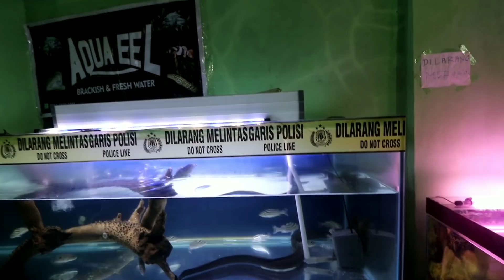NGERI !! BUMBLEBEE GROUPER-IKAN MONSTER SESUNGGUHNYA-IKAN LANGKA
Assalamualaikum teman sansan..

 Aqua eel = jl jambon,desa kragilan,sinduadi mlati sleman jogja

Ada yang tau bumblebee grouper atau ikan kerapu emas?..ikan laut yang ternyata bisa di piara di dalam tank dengan air garam...dimana di habitat aslinya bisa sampai 400kg beratnya. klo yang ini namanya bagong-kerapu emas milik mas deddy aqua eel yang sudah di pelihara 4 tahun dari kecil..hasil mancing..ngeri kalau lagi makan...sampe bikin kaget

Silahkan pm fb sani ridwan bila anda punya usaha ikan untuk kita review...